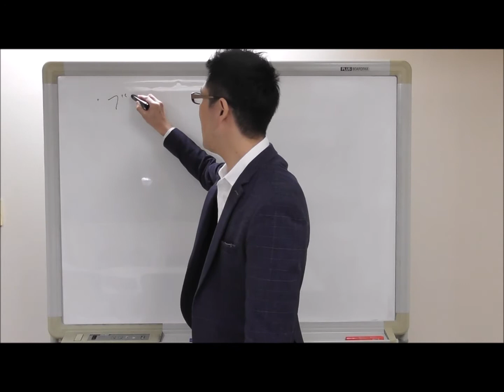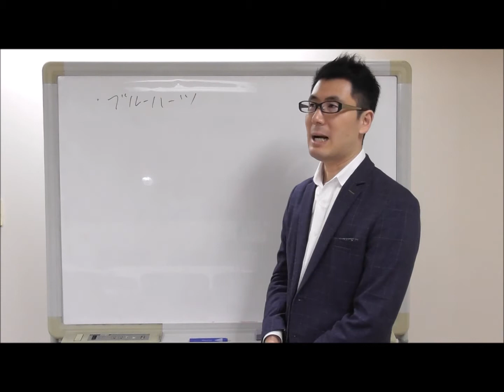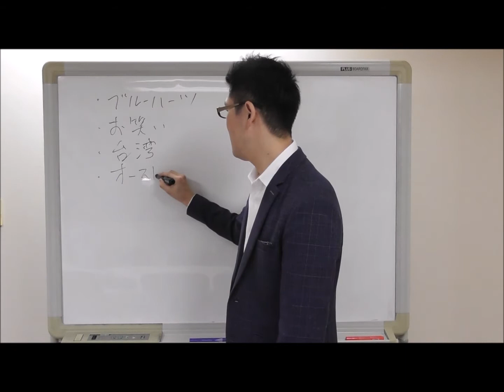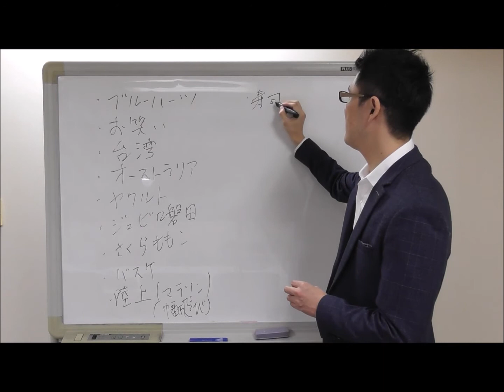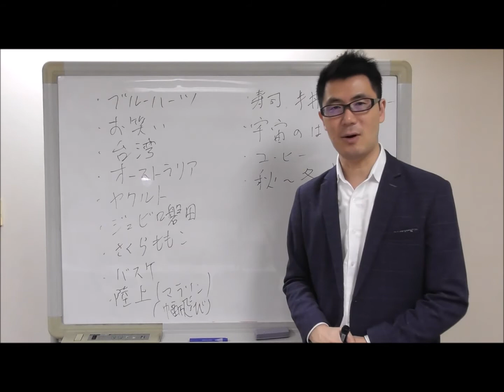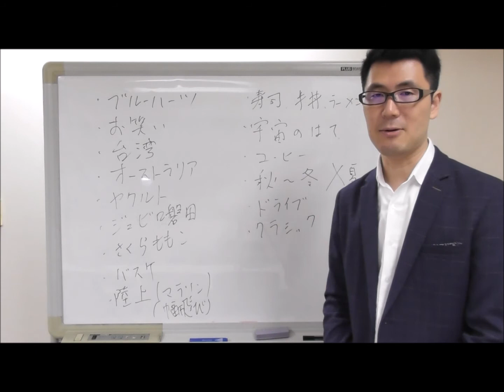MBA Lounge 自己紹介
MBA Loungeとは、「MBA取得を目指す社会人の夢を叶える専門家」が、MBA留学に挑戦する社会人や学生の支援をするために設立したMBA留学情報サイトです。
当サイトでは、MBA留学をご検討の方から既にMBA留学中の方まで幅広く役立つ情報を発信しています。